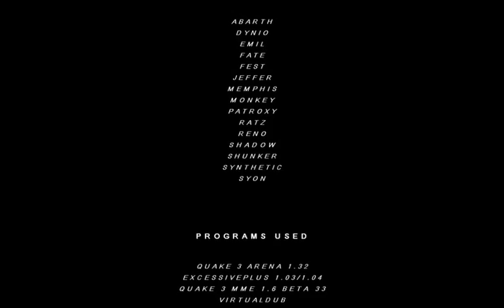Excessive_Speed_LQ_chunk_2.mp4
too bad the audio is off
one of the best audio and video mixing together i ever saw hear